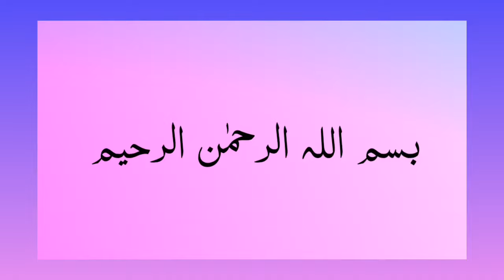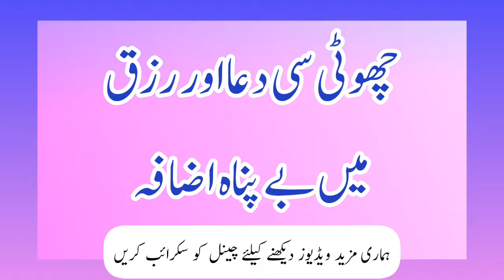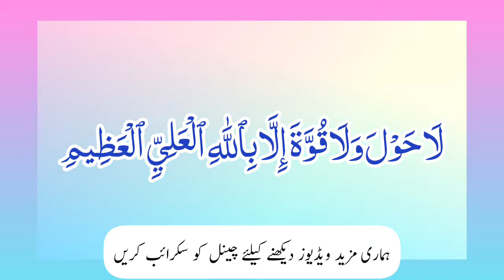Rizq Mein Izafey Ka Wazifa ll Rizq Mein Barkat Ki Dua l Wazifa For Money l Rohani Parwaz